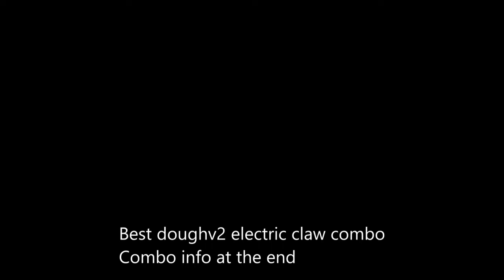*The Best* Electric Claw, Yama and Dough V2 combo after the nerf!!!!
Check Out Exclusive LED Products During Our Store-Wide Sale now Shop

Welcome back to another video here on the channel, hope you having a fantastic day and thank you for dropping by the channel. This is a Roblox channel.